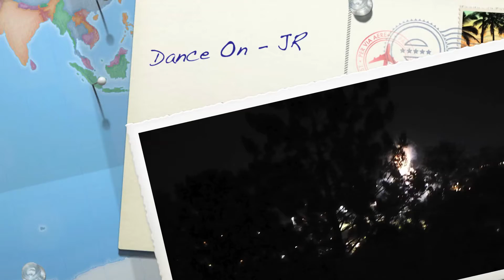Dance On - JR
bh2017